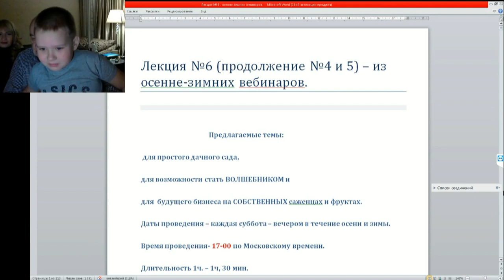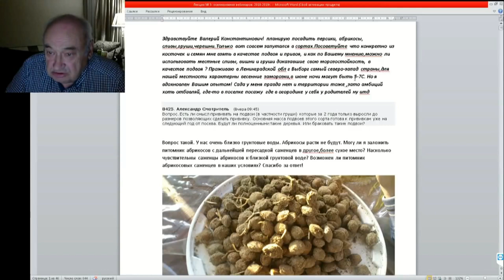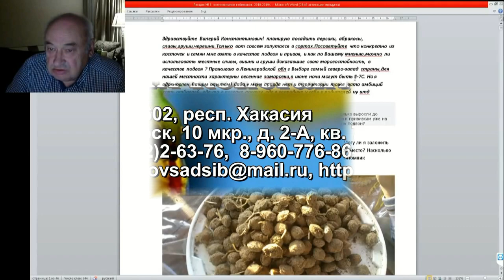03 ч 001 Вступление План вебинара до сбоя трансляции